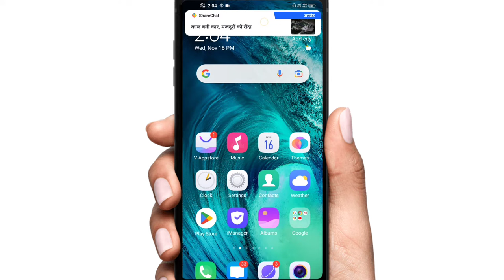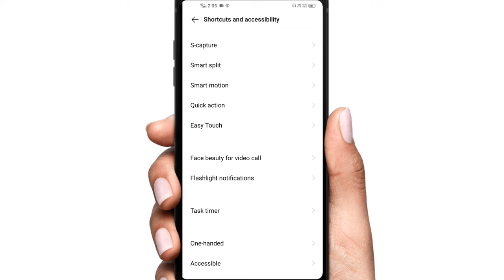Flight Mode Apne Aap Lag Jata Hai | Airplane Mode Automatically Turns On And Off Problem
1) flight mode apne aap lag jata hai
2) airplane mode automatically turns on and off problem
3) airplane mode automatic on and off problem
4) flight mode turns on automatically
5) apne aap flight mode kyu lag jata hai